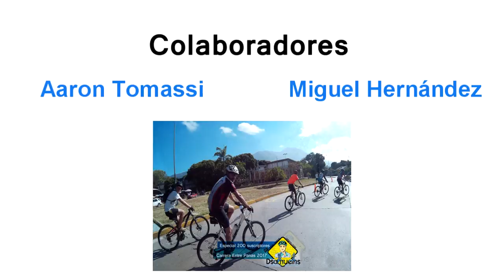Especal Entre Panas 2017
video completo de EntrePanas Especial200Suscriptores no se lo pierdan

Un Recorrido de con 13km desde la Redoma de los Símbolos, donde nos congregamos para debatirnos por los tres primeros puestos, una carrera amistosa una forma de selebrar entre amigos. con un final a unos 443 mentros de desniviel, y subidas desde 6% a 10%  espero que disfruten de este video.

agradecido con
Aaron Tomassi Miguel Hernández Isak Manuel Muñoz Pérez Abelardo Tucapel el El Pedaleante y Gabriel Alejandro Gomez Carrillo LITO por el apoyo  en la produccion de esta actividad.

asi como a cada uno de los participantes que se sumaron y disfrutaron del recorrido y la actividad.

nuevamente felicidades a los ganadores de esta 🏆🚲copa Dsamuelhs Entre Panas

Abrahan Villegas Bueno con el primer lugar 🥇
Jose Antonio con el segundo lugar 🥈
Brian Figueroa con el tercer lugar 🥉

ENTÉRATE AQUÍ

twitter; @MokobikersDF

8Ruedas:
Cicloviajeros